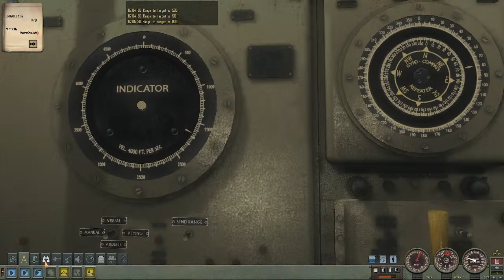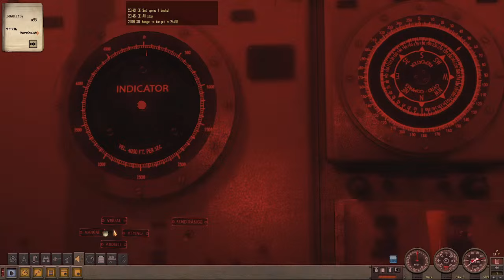WELCOME ABOARD THE USS SWORDFISH (SS-193)!!!!!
USS Sordfish a Sargo Class submarine that saw service through 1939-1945. She had a speed of 21 knots surfaced and 8.75 Knots submerged. Her armament was 8 (21") inch torpedo tubes (4 front, 4 back) that could fire 24 torpedos, a 3 in. 50 caliber deck gun, and 4 machine guns.  had a test depth of 250 ft. Had a compiement of 5 officer and 54 enlisted. Her range was 11,000 Nautical Miles at 10 Knots. Despite her reaching 1945 she was sunk on  January 4th, 1945 by Kaibokan CD-4